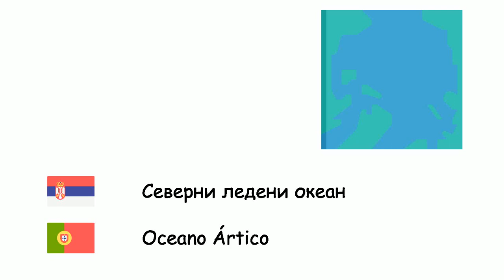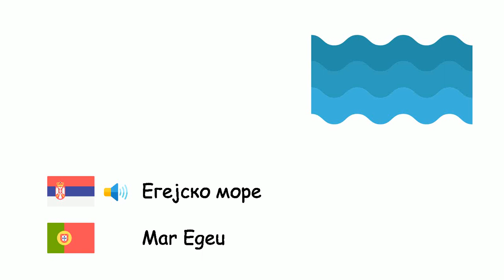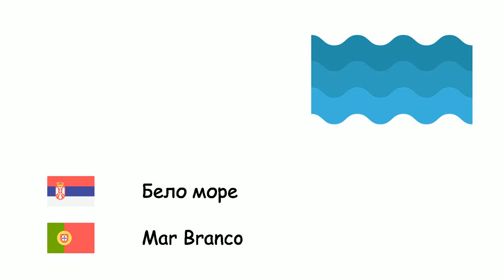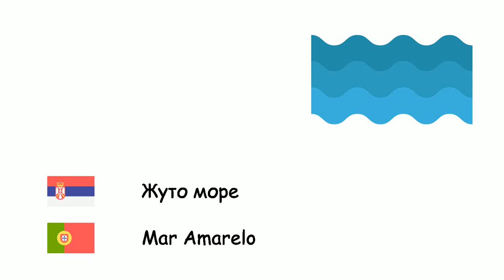Океани и море (Португалски језик) (sr-pt)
Fone TV
sr-pt-31
Oceanos e mares (Língua portuguesa)
Атлантски океан - Oceano Atlântico
Тихи океан - Oceano Pacífico
Индијски океан - Oceano Índico
Северни ледени океан - Oceano Ártico
Јужни океан - Oceano Antártico
Јадранско море - Mar Adriático
Егејско море - Mar Egeu
Балтичко море - Mar Báltico
Црно море - Mar Negro
Карипско море - Mar do Caribe
Ламанш - Canal da Mancha
Северно море - Mar do Norte
Азовско море - Mar de Azove
Тиренско море - Mar Tirreno
Средоземно море - Mar Mediterrâneo
Црвено море - Mar Vermelho
Јужно кинеско море - Mar da China Meridional
Тасманово море - Mar de Tasman
Бело море - Mar Branco
Јапанско море - Mar do Japão
Мексички залив - Golfo do México
Персијски залив - Golfo Pérsico
Жуто море - Mar Amarelo
Мртво море - Mar Morto
Каспијско језеро - Mar Cáspio
Аралско језеро - Mar de Aral
Охотско море - Mar de Ocótsqui